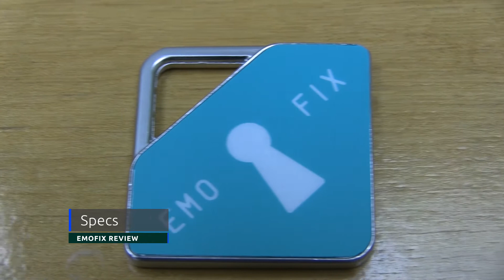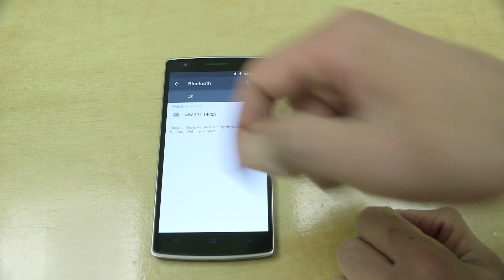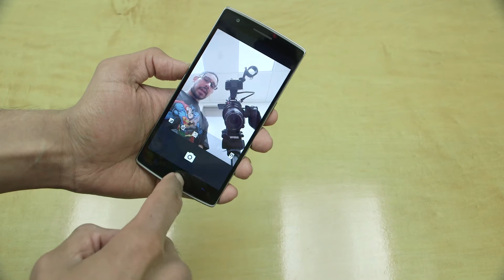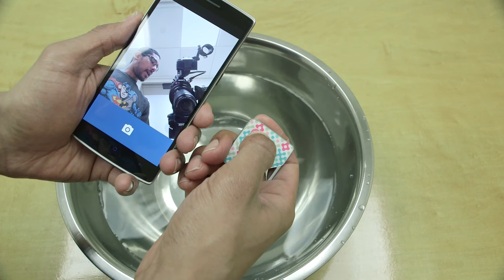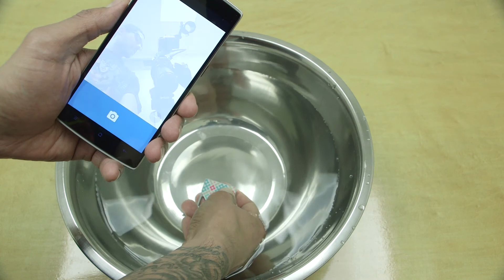EmoFix Review!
Capture photos and videos without touching your phone with EmoFix. It's a highly durable and waterproof EmoFix remote control!